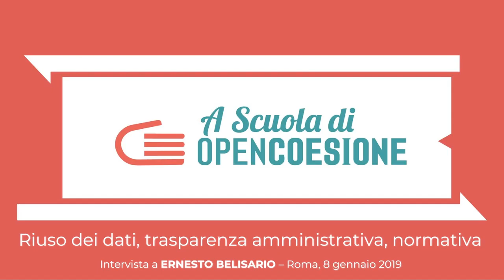Intervista a Ernesto Belisario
Riuso dei dati, Trasparenza amministrativa, Normativa: intervista a Ernesto Belisario